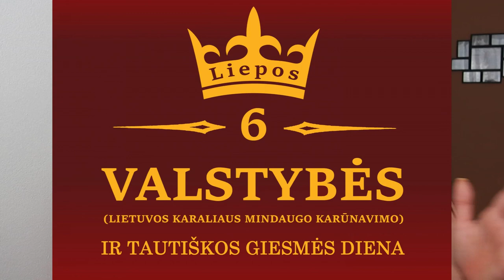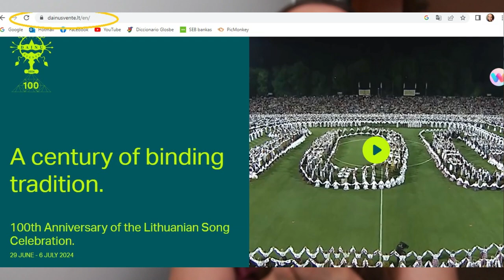¿Qué es lo que se festeja el 6 de julio en Lituania?🇱🇹